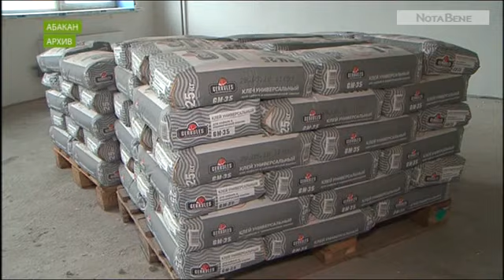Абакан сэкономил федеральные 68 миллионов: они вернутся в город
Деньги Абакану удалось сэкономить на строительстве лицея.